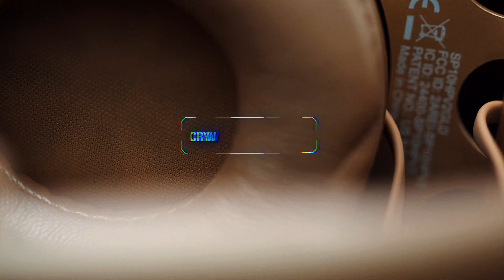CEEK 360 Advanced Audio Headphones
CEEK introduces the World's First 360° audio headphones that add extreme realism to your music, gaming, ASMR, VR experiences and more. Featuring ultra-deep bass and earth-shaking vibrations with custom intensity, you’ll feel fully immersed in the worlds of your content like you never have before. The proprietary physics-based 3D Audio and omnidirectional surround sound give you the advantage of hearing enemies from above, below, and behind you so you can strike first. With haptic touch technology, you can easily change the volume settings, rewind and fast forward content, or pause and play your videos by tapping and swiping on the right ear cup. Take phone calls or use in-game chat with crystal-clear sound using the detachable microphone or built-in headphone mic. Pair with the CEEK VR Headset to take your VR experiences anywhere.